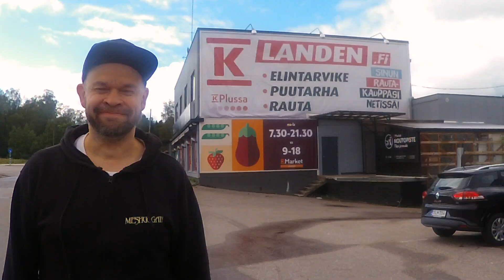Drums Solo at Back Yard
Two years ago we moved from Helsinki to 70 km north west. I wanted to make small drum solo video about our new hood which is in the middle of quite beautiful country side. Like other videos before I used my favourite drum: Cooperman Hadjira.